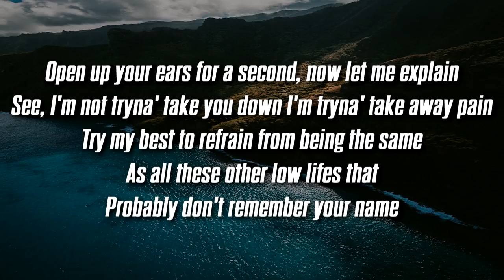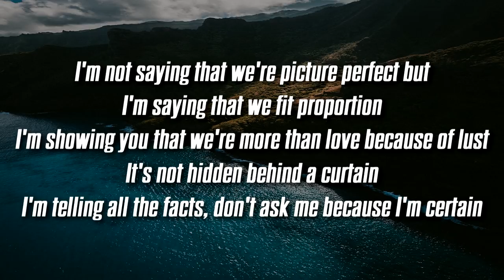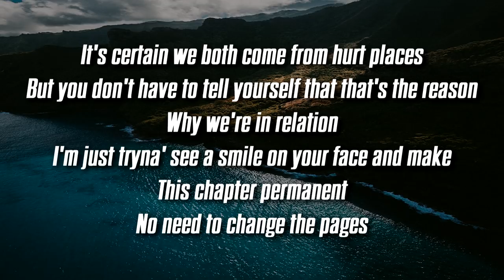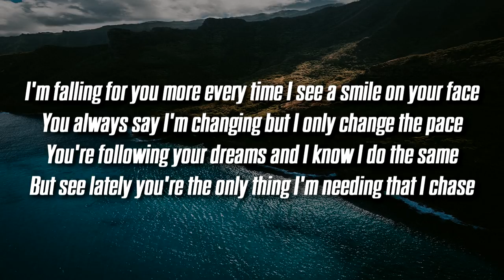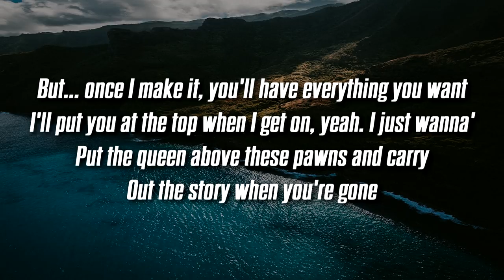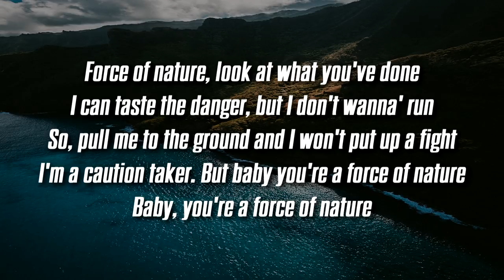Kam Michael - Force of Nature (Lyrics / Lyric Video)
Lyrics:
[Chorus: Bea Miller]
Force of nature, look at what you've done
I can taste the danger, but I don't wanna' run
So, pull me to the ground and I won't put up a fight
I'm a caution taker. But baby you're a force of nature
Baby, you're a force of nature

[Verse 1: Kam Michael]
Open up your ears for a second, now let me explain
See, I'm not tryna' take you down I'm tryna' take away pain
Try my best to refrain from being the same
As all these other low lifes that
Probably don't remember your name
And all your exes hit and left, I'm tryna' home run
Tryna' make you happy, make a difference in the long run
So trust me when I say "I'm swollen shut."
I'm spilling out my heart because you opened up
And now I'm going dumb when we touch... yeah
I'm not saying that we're picture perfect but
I'm saying that we fit proportion
I'm showing you that we're more than love because of lust
It's not hidden behind a curtain
I'm telling all the facts, don't ask me because I'm certain
It's certain we both come from hurt places
But you don't have to tell yourself that that's the reason
Why we're in relation
I'm just tryna' see a smile on your face and make
This chapter permanent
No need to change the pages

[Verse 2: Kam Michael]
I'm falling for you more every time I see a smile on your face
You always say I'm changing but I only change the pace
You're following your dreams and I know I do the same
But see lately you're the only thing I'm needing that I chase
And I hate that fact that you only listen to what they say
I've never been the type to listen; now they hit the replay
It's funny how these things happen, never had a delay
'cuz everything I'm seeing comes to life and I don't see fake
I only see the real in you, probably why I fell in
I'm writing all these letters you would think that I'm felon
I'm going crazy; always buying want you're selling
And yeah I know I'm stubborn, I hear nothing like I'm Helen
But... once I make it, you'll have everything you want
I'll put you at the top when I get on, yeah. I just wanna'
Put the queen above these pawns and carry
Out the story when you're gone